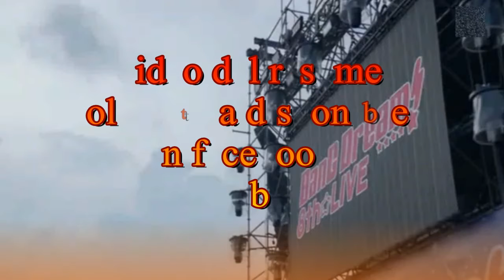ElTioTeResume......Roselia 8th Live: EINHEIT | El reto mas largo que han hecho